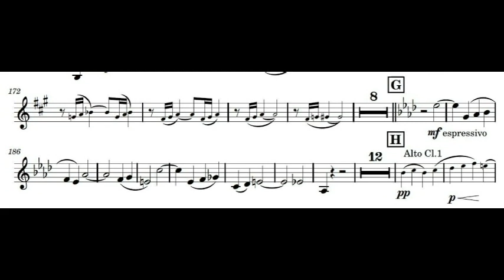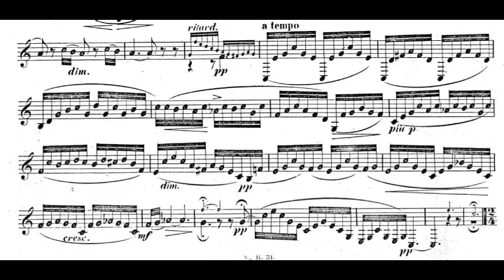Try-out Leblanc Basset Horn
Try-out a Leblanc Basset Horn which is bought from France.

Mouthpiece=Vandoren B40 for Alto Clarinet
Ligature=Unknown metal ligature
Reed=Legere Signature 3.75  for Alto Sax.